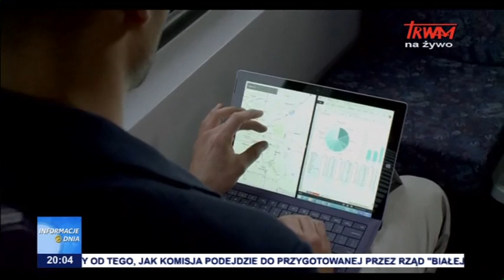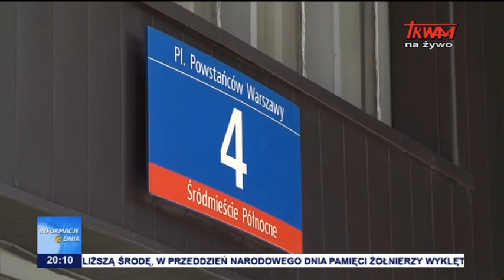Informacje Dnia 24.02.2018 [20.00]